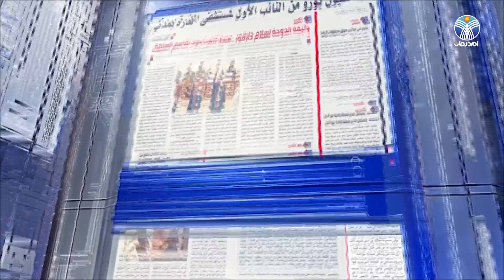فكري كباشي في صالة تحرير مع خالد ساتي